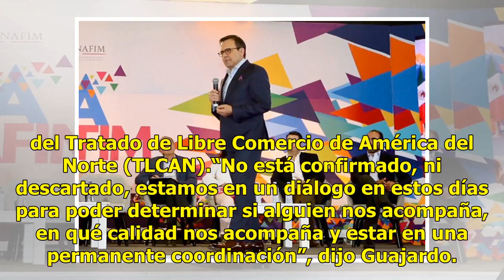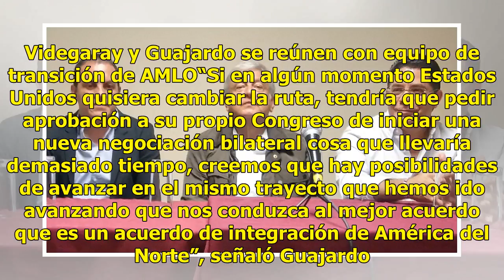Equipo de AMLO podría ir a Washington para TLCAN: Guajardo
El secretario de Economía, Ildefonso Guajardo, reveló que hay posibilidades de que algunos integrantes del equipo económico de Andrés Manuel López Obrador viajen a Washington la próxima semana junto con él y sus colaboradores para darle un seguimiento cercano al proceso de renegociación del Tratado ...